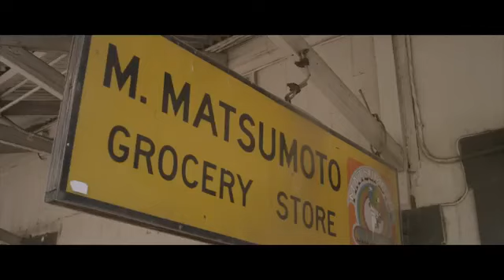SOJA Easier ft J Boog Anuhea